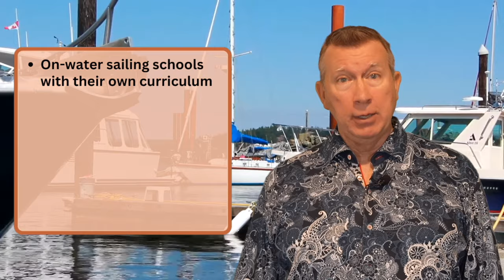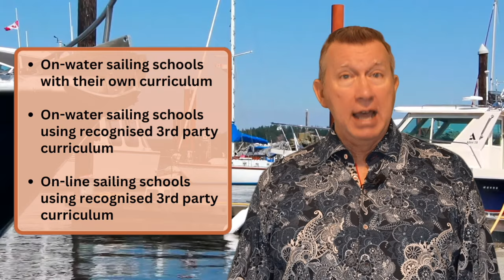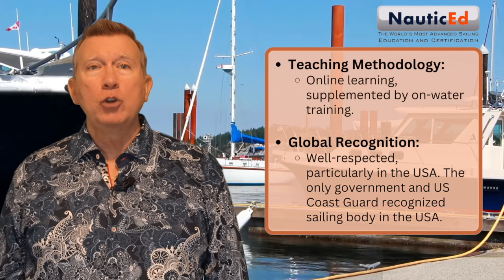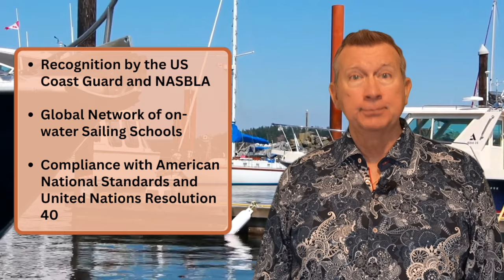How to Navigate Sailing Certifications – Certification Organizations - NauticEd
for in-depth yacht reviews.

Welcome back, maritime enthusiasts, to Naval Gazing at Camp David! In this second installment of our series, we’re charting a course through the sometimes choppy, always exhilarating waters of sailing certifications and training organizations. Whether you're eyeing the horizons of the British Virgin Islands or beyond, understanding the ins and outs of proper sailing training is as crucial as a sturdy helm.

The Voyage Beyond Traditional Sailing Schools
Forget what you know about traditional sailing schools – the tides are changing. From the hands-on deck work to the digital realm, organizations like RYA, NauticEd, and ASA are redefining what it means to be sea-ready. No longer bound by regional shores, these bodies offer globally recognized licenses, essential for your bareboat charter expeditions.

Navigating with NauticEd: A Modern Mariner’s Compass
NauticEd emerges as a beacon of innovation, particularly for North American sailors. Merging the convenience of online learning with essential real-world experience, NauticEd's hybrid educational model is the GPS guiding you to confident, competent sailing. With courses validated by the US Coast Guard and NASBLA, NauticEd doesn't just chart your course – it ensures your sailing prowess is recognized far and wide.

Chart Your Course with Our Online Sailing Program
Embark on your sailing journey with our acclaimed online training. Flexible, interactive, and always up-to-date, our courses are designed to fit your lifestyle and pace. The virtual realm of sailing is your oyster, and our platform is the pearl, offering comprehensive learning tools and simulations that ensure when you finally hit the water, you’ll do so with confidence and skill.

As you ready your sea legs for adventure, we’ve got a treasure for you. Because in the world of sailing, knowledge isn't just power – it's safety, freedom, and the key to unlocking endless horizons.
Now, anchors aweigh and full sail towards your dream!

In full transparency, please note that the links in this video description may be affiliate links, which means I may earn a commission if you make a purchase through these links. I only recommend products or services I believe will add value to my audience. I am disclosing this in accordance with the Federal Trade Commission's 16 CFR, Part 255: "Guides Concerning the Use of Endorsements and Testimonials in Advertising." Thank you for your trust and support!

Chapters:

00:00 Introduction
00:40 Types of Sailing Schools and Organizations
04:10 The NauticEd
10:35 How to get Started With Your Sailing Education
12:06 Claim Your FREE Gift and Learn More